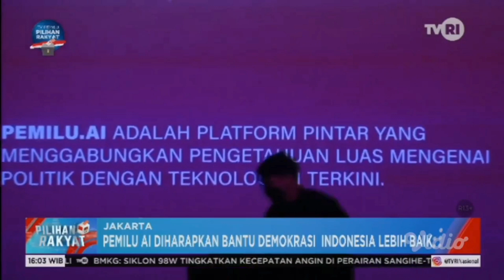PLATFORM PEMILU AI DIHARAPKAN DAPAT MEMBANTU DEMOKRASI DI INDONESIA MENJADI LEBIH BAIK & KOMPETITIF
LUCKY DJANI, PEMILU AI